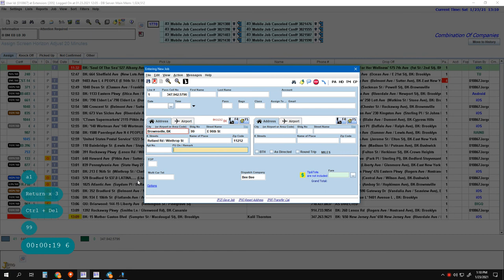New Entry Job 2021 01 23 13 10 14